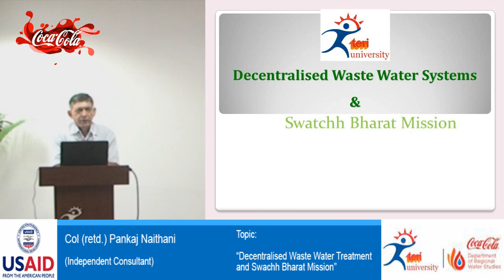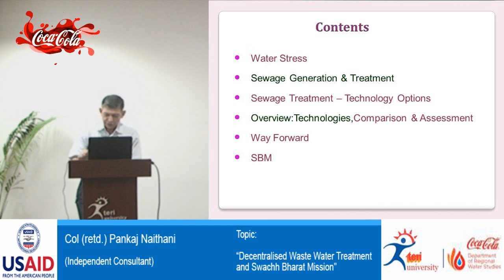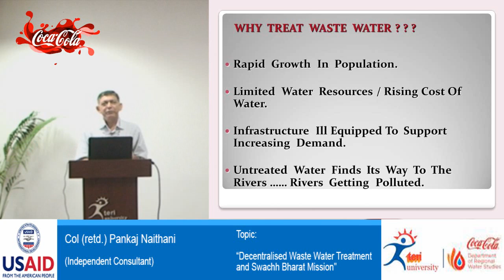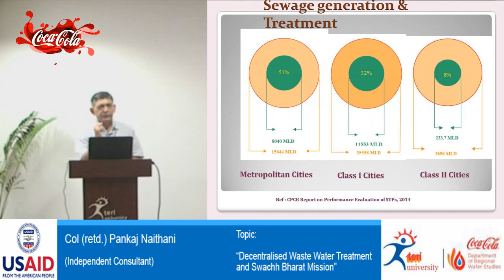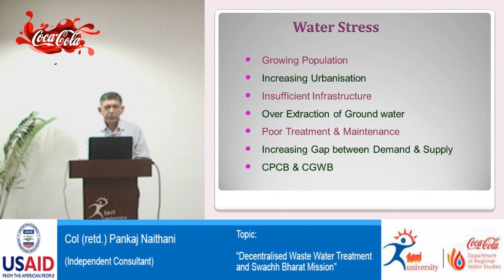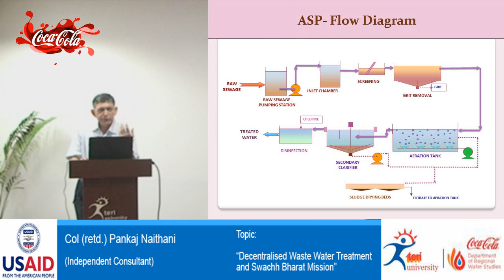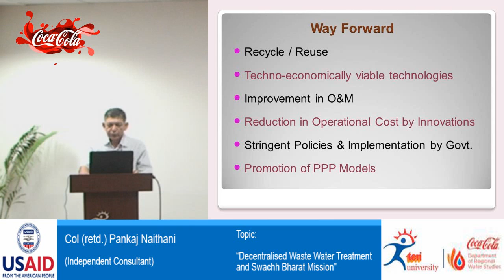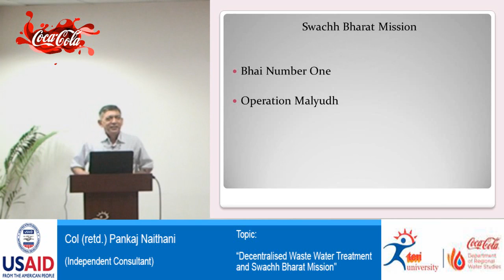Decentralized Waste Water Treatment and Swachh Bharat Mission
Col. Naithani in his expert lecture highlighted the importance of understanding the place that waste water treatment occupies, if water sources are to be protected. He discussed his experience with various waste water treatment methods in urban systems and how they were placed in DLF phase Gurgaon. Students actively participated in the discussion later and discussed storm water drainage systems also with him.